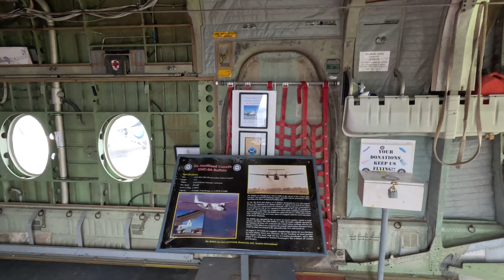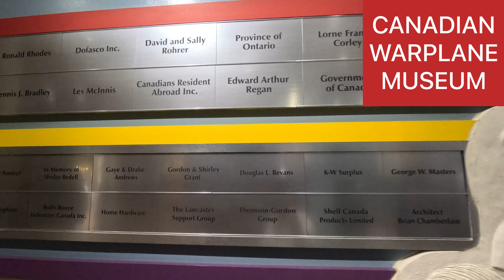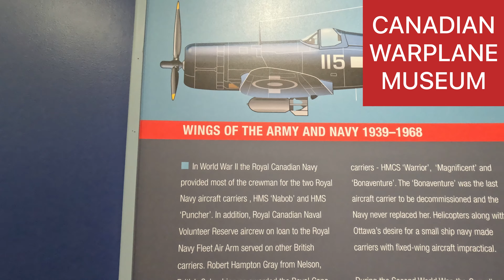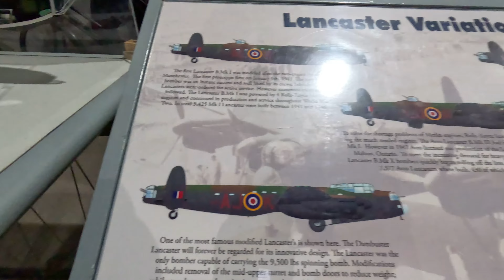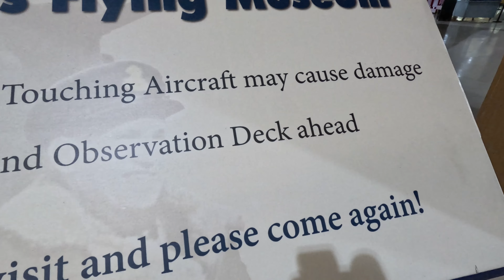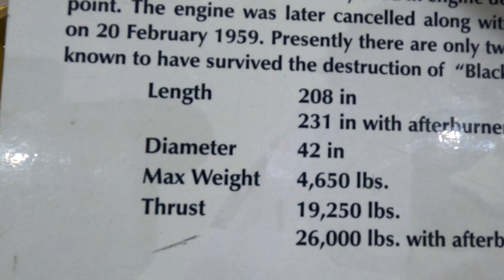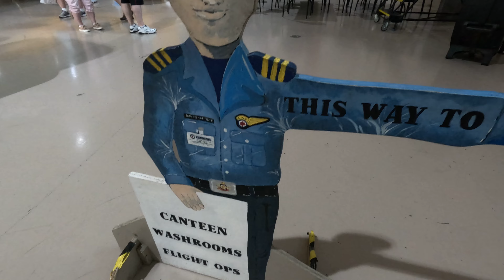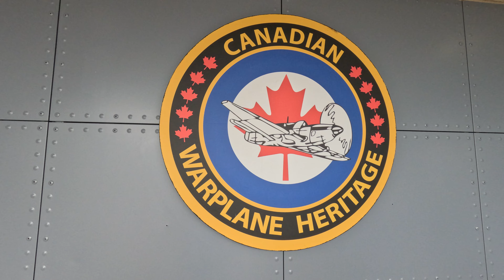CANADIAN WARPLANE HERITAGE MUSEUM.PART 2,கனடிய போர்பிளேன் பாரம்பரிய அருங்காட்சியகம்